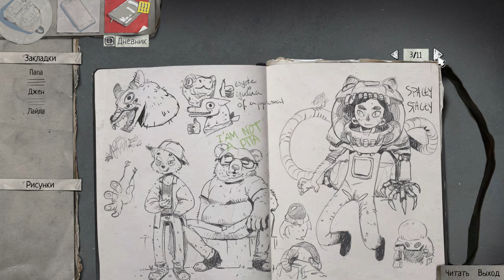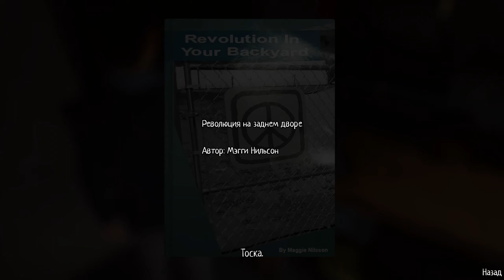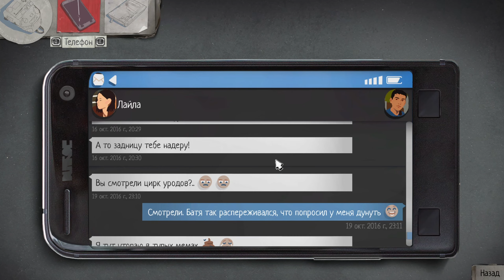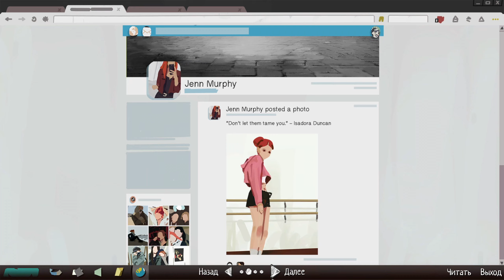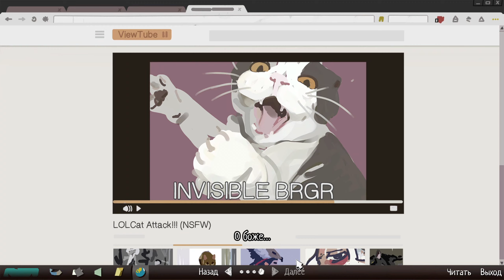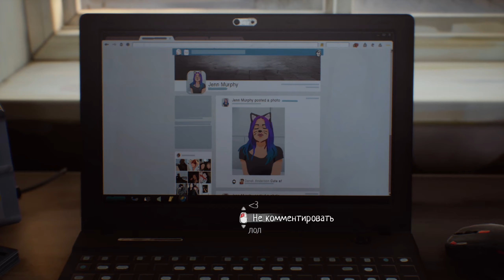Брат имеет телекинез ? ▶ Life Is Strange 2 ▶ Серия №1